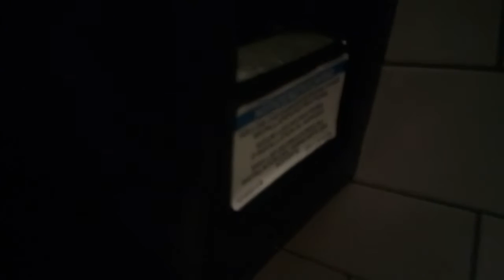(RARE!) Black Kohler Veil toilet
You very seldom see washout toilets in the U.S.A. so I thought this would be worth filming. At a supper club/bar local to my sister's college.